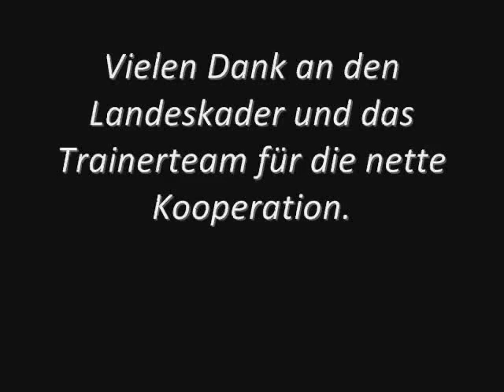Interview mit Thomas und Christian Gumpert - Medien in Bewegung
Das Interview entstand im Rahmen der Recherchefahrt "Medien in Bewegung" von Jugendstiftung BW und Jugendpresse BW im März 2011. Sie hören einen Beitrag von Kirthika Jeyakumar.